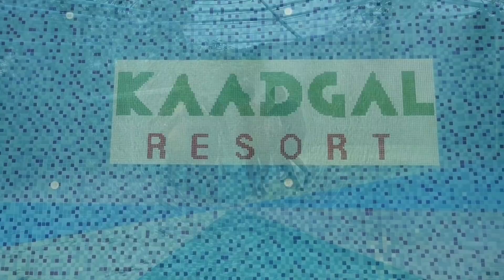ಕುಟುಂಬದ ಜೊತೆ ಒಂದು ಟ್ರಿಪ್! ಜಾಗ ಸೂಪರ್ | Kaadgal Resort - Place to Enjoy with family | Rekha Aduge Vlog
ಕಾಡ್ಗಲ್‌ ರೆಸಾರ್ಟ್ - Kaadgal Resort

Best weekend Place to enjoy with your family & friends.

Kaadgal resort is located in Kanakapura,  Only 50kms from bangalore.

This video is about review of resort, it is best and beautiful place to enjoy your weekend. It has maximum varities of  adventure activities. We are very much happy with the hospitality, food and services provided by resort.

The owner of Kaadgal resort - Mr Arun Gowda will give details about resort.